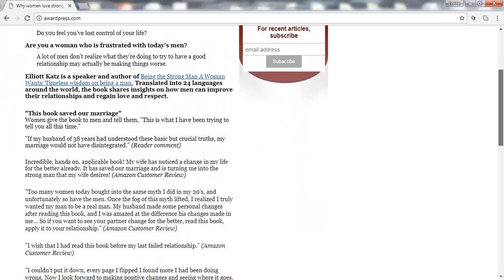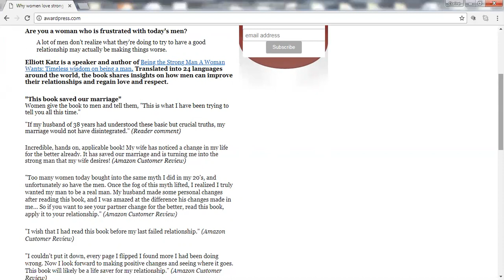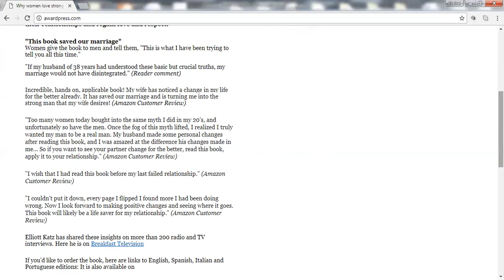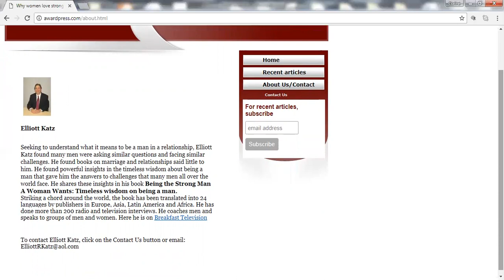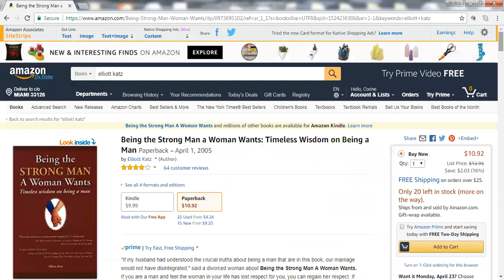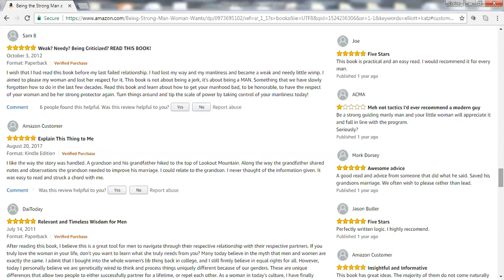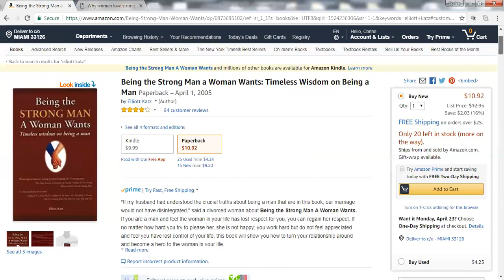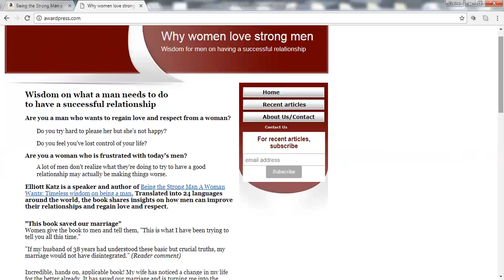What men need to do to improve their relationships